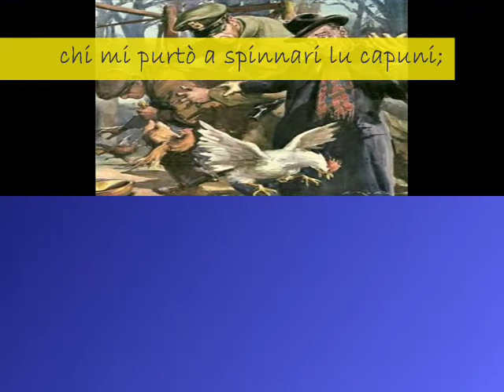Franco Brancatelli - U JUDICI E TURI CAMMARANU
Tratta dall'album "di cuntu ... in cantu" questa simpatica storiella, scritta magistralmente in versi dal prof. Francesco Lazzara, narra di un fatto realmente accaduto a Longi agli inizi del '900. Ho trovato che il manifesto del film "ladro di polli" del grande Totò la sintetizzi perfettamente.